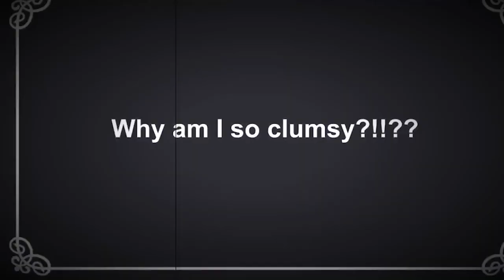The Clumsy Scientist